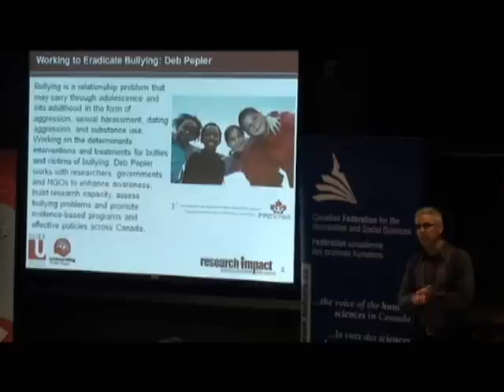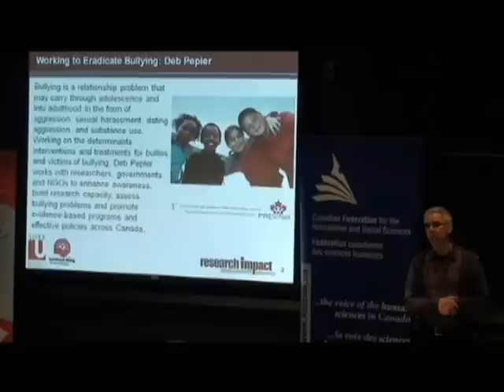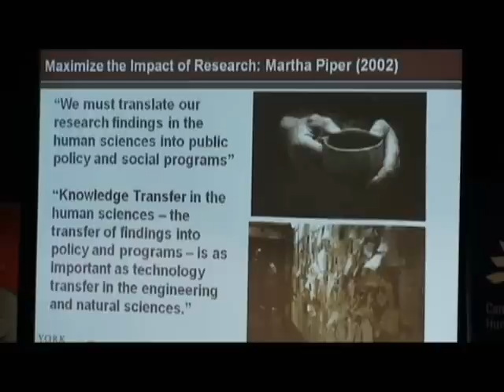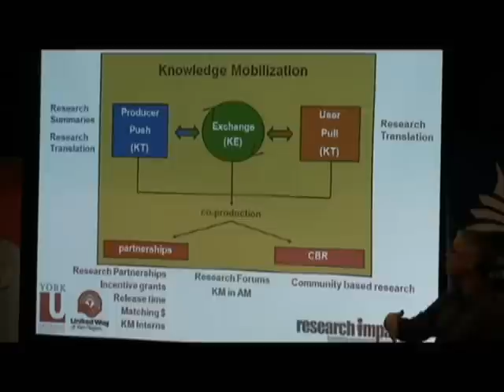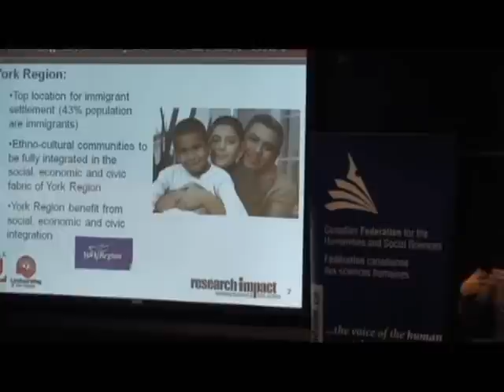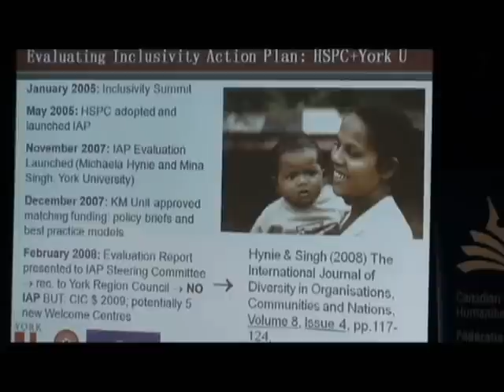Translating knowledge across the sectors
Knowledge mobilization is a way of translating academic research into information and knowledge that the greater society can benefit from. David Phipps is the director of research services and knowledge exchange at York University. In this presentation, he is joined by Krista Jensen, a knowledge mobilization officer at York, and Philippe Dugas, a management consultant for the city of Montreal.